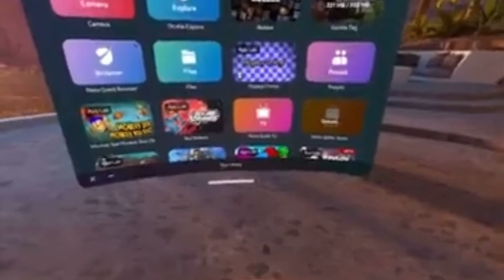My FUNNIEST Moments…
In this video I get some of my best and most funniest clips and combined them all into one video for you to watch in one sitting! Please enjoy!

At 3k subscribers I would like to say that I am hosting a 24 hour live stream!